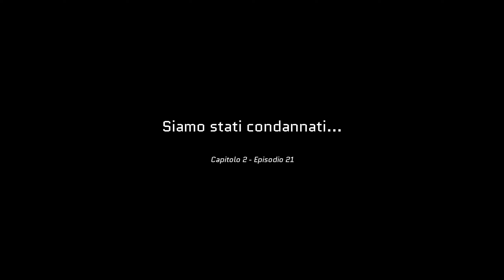Siamo stati CONDANNATI !!! (Capitolo 2 - Episodio 21) - Minecraft ITA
Purtroppo questa mossa sembra averci condannati per sempre. Troveremo una soluzione?